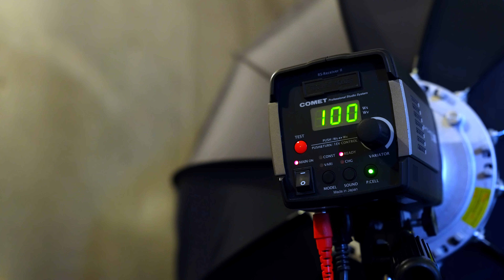#578【レースクイーン】RQお休みしている間、地下アイドルやってました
レースクイーンとして活躍されている阿比留あんなさんに、視聴者さんからの質問をぶつけてみました。

Nikon Z9
NIKKOR Z 24-70mm f/2.8S
NIKKOR Z 70-200mm f/2.8 VR S
NIKKOR Z 14-30mm f/4S
Nikon レンズフィルター ARCREST PROTECTION FILTER
Nikon Zfc
NIKKOR Z DX 16-50mm f/3.5-6.3 VR シルバー
NIKKOR Z DX 50-250mm f/4.5-6.3 VR
NIKKOR Z 28mm f/2.8 Special Edition
Sony α7SM3 ボディ ILCE-7SM3
Sony ILME-FX3
Sony SEL1635GM
Sony SEL2470GM
ProGrade Digital COBALT 325GB
Sony CFexpress タイプA 160GB
Profoto A1 AirTTL-N
Profoto クリックオクタソフトボックス
COMETモノブロックストロボ TWINKLE04F-RS
SMDV SPEEDBOX-A100アルミリング
DJI ROONIN RSC 2
GoPro HERO9 Black
Amaran 200x
NANLITE Forza 300B
Godox SL100
thinkTANKphoto  エアポートセキュリティV3.0
thinkTANKphoto ローリングバックパックV2.0
MOUTH マウス トートバッグ

Desview T2
YoloBox Pro
SYNCO Amazon
7RYMS iRay DW20 (ワイヤレスラベリアマイク 2.4Gワイヤレスマイク)
Amazon Accsoon M1
SYNCO-P2T-Type C
Sony XLRアダプターキット XLR-K2M
ProGrade Digital microSDXC GOLD 250R
Manfrotto 3ウェイ雲台 MH01HY-3W
FalconEyes F7 Fold RGB撮影ライト
FalconEyes F7 12W RGBライト